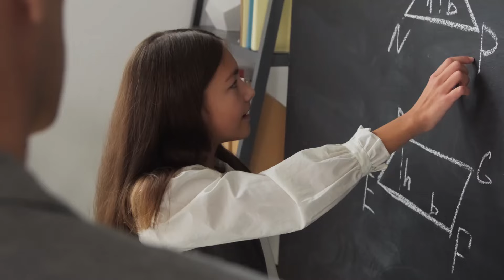KAPCSOLATBAN ÉLNI 👨‍👩‍👧‍👦 #39 - Ki vagyok én igazán?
Sorozatunkban Uzsalyné Dr. Pécsi Rita főiskolai tanár, neveléskutató a családok, a pedagógusok, az óvónők, a bármilyen helyzetben dolgozó emberek számára kínál egy olyan támaszt, lehetőséget, ami tiszta forrásból táplálkozik és segít hétköznapi kapcsolati helyzeteiket, élethelyzeteiket jó irányba megoldani.